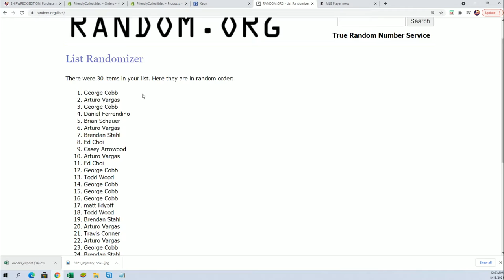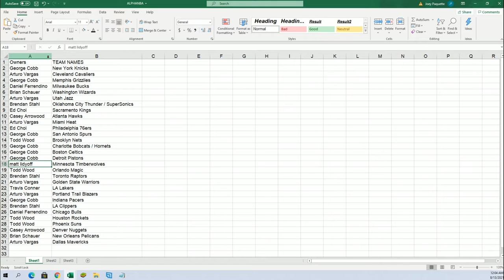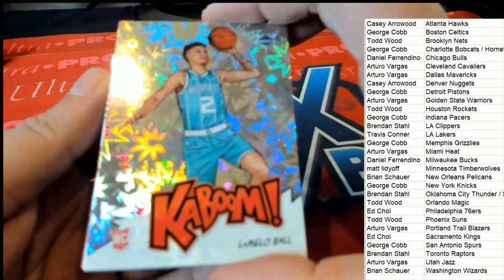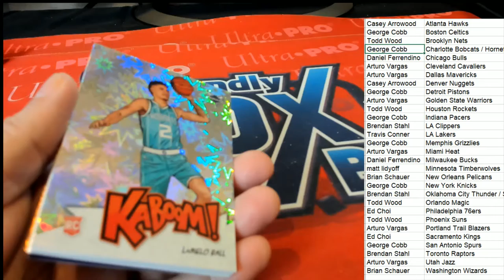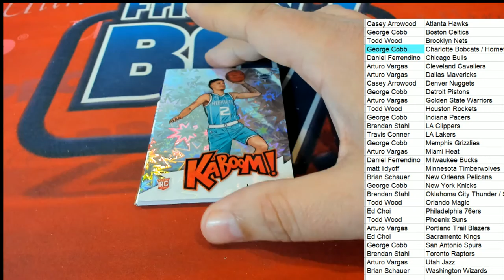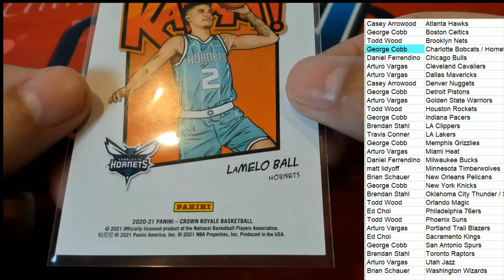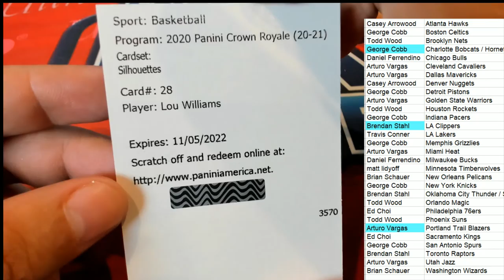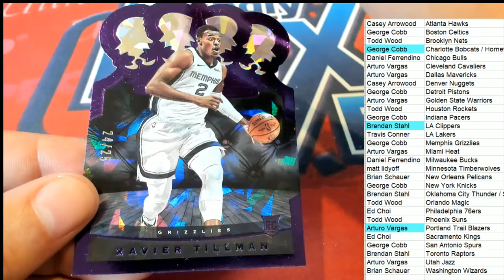PART 1 202021 Panini Crown Royale Basketball Hobby ID 21CBKBOTT309